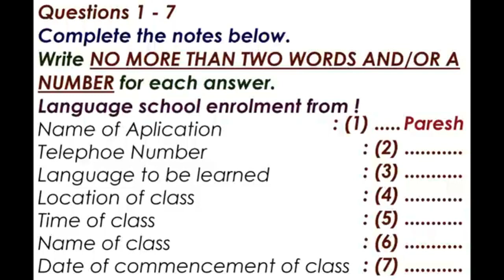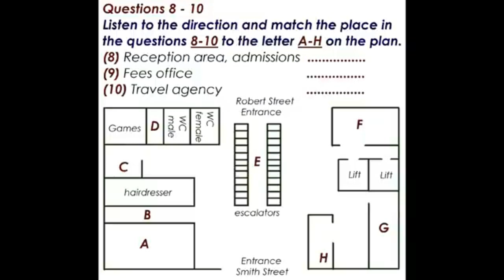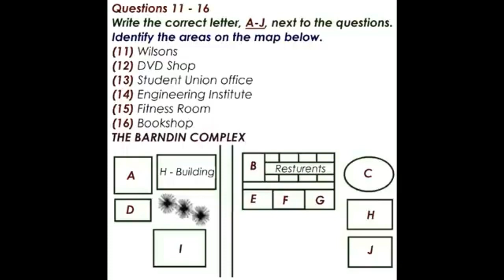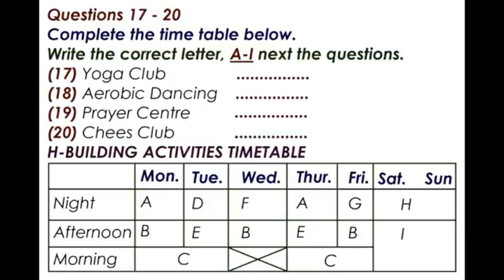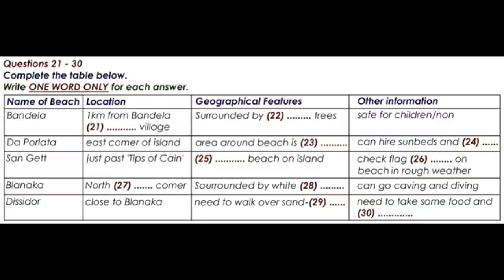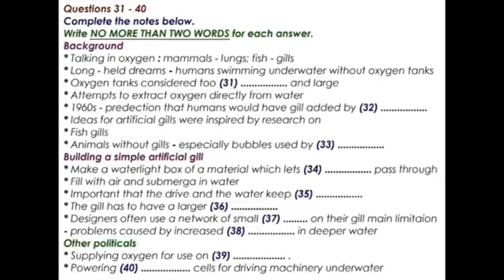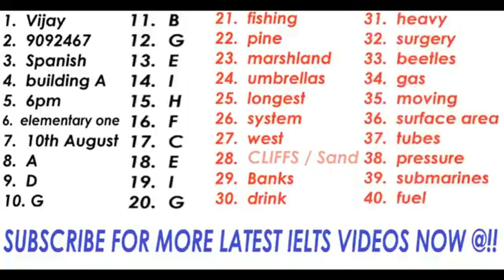IELTS Listening test IDP Cambridge Listening test 2023 UKVI IELTS Listening test